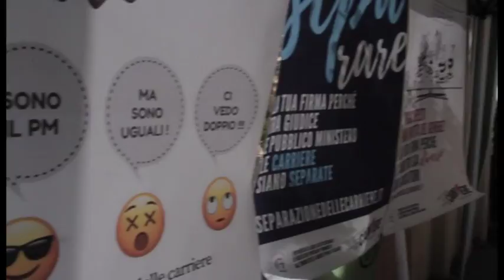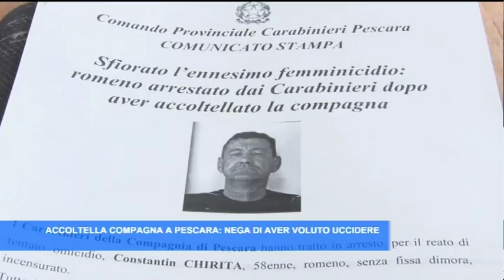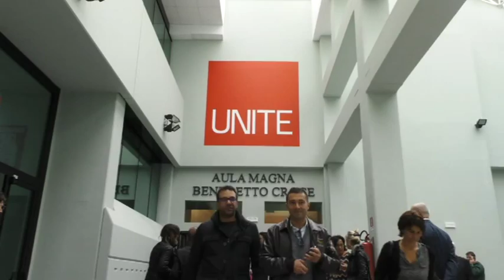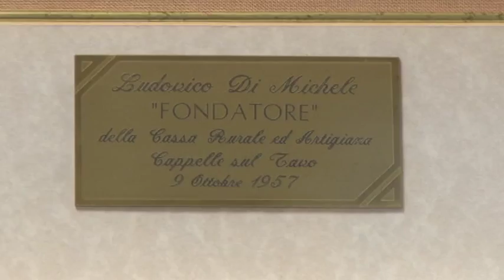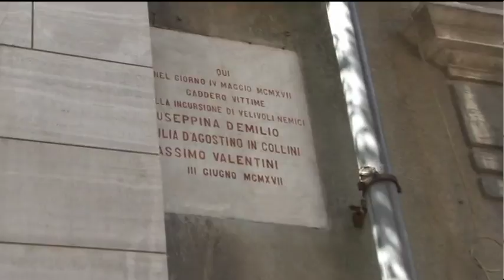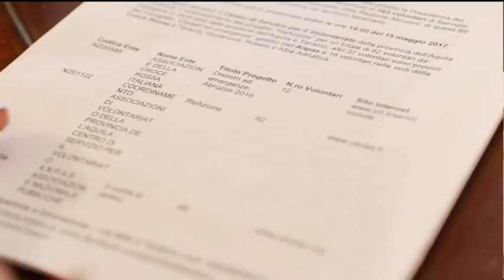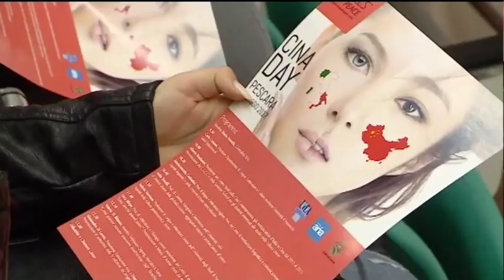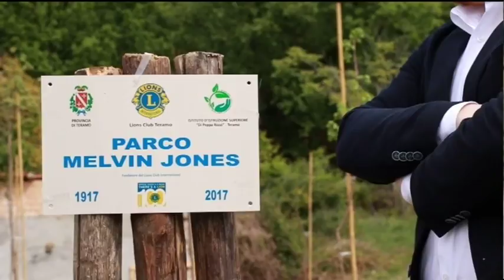TgSei Edizione delle 19 di Giovedi 4 maggio 2017